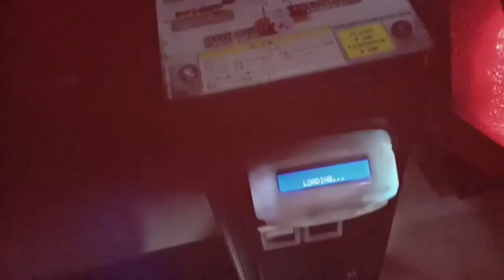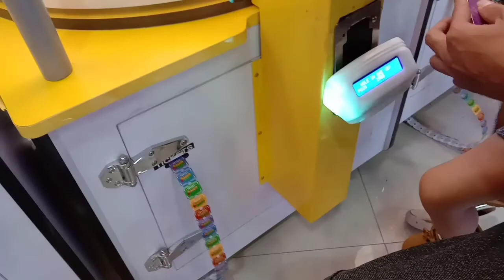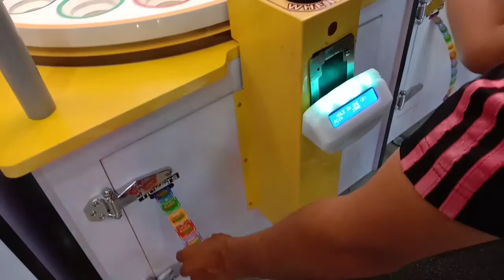Bertarung main game, siapa yang menang yah?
Hai sahabat de Laca-Loi

Ini adalah video keseruan Maun dan alin bermain bersama Papa Mama.

Mau taru serunya permainan kami di Metropolitan Mall Coleungsi? Mari nonton sampai selesai,  agar bisa melihat tim siapa dengan perolehan score duel terbanyak..

Terima kasih sahabat de Laca-Loi,